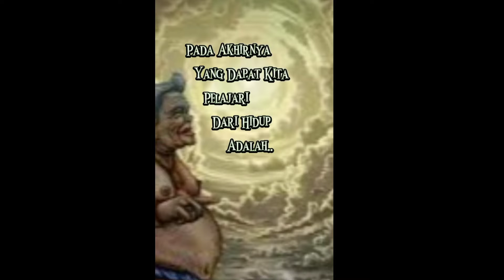Akhirnya aku tau makna sebenarnya!!!